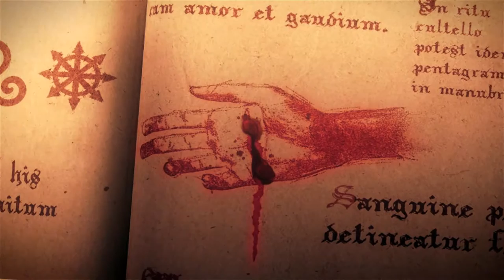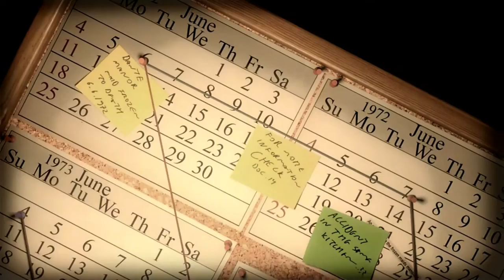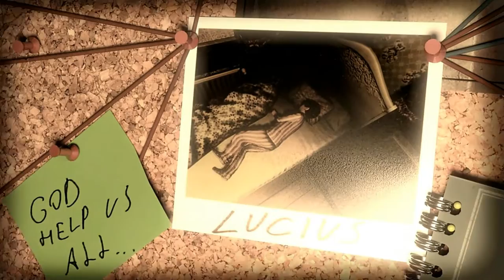Lucius #1 - Das Kind aus der Hölle (Angezockt)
Lucius German

Das Kind wohlhabender Eltern wächst - umgeben von Bediensteten und Freunden der Familie - in einem riesigen Haus auf. Bis zu seinem sechsten Geburtstag scheint Lucius ein ganz normaler, etwas stiller Junge zu sein.

Doch das ändert sich schnell. Noch in der Nacht seines Geburtstags erscheint ihm im Schlaf sein wahrer Vater. Der Teufel. Er hat einen Auftrag: Lucius soll Seelen sammeln. Und die bekommt er nur, wenn er Menschen umbringt. Also macht sich Lucius auf, die Bewohner des Hauses auf möglichst kreative Art um die Ecke zu bringen.